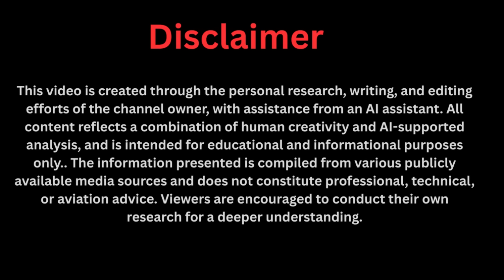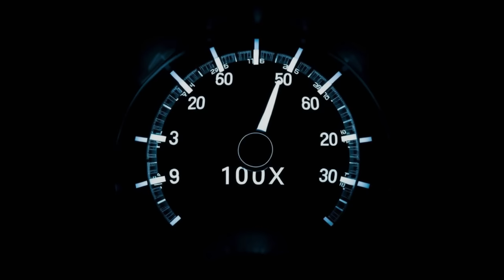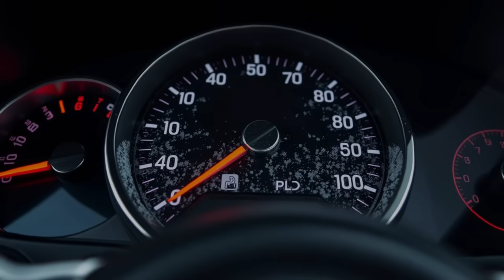We Tested Maxwell Chikumbutso’s Self Powered EV – 7 Shocking Findings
We tested Maxwell Chikumbutso’s self-powered EV and discovered 7 shocking findings that could change transportation forever. From infinite range to alien-like engineering, this car runs without fuel or charging. Could this be the future of electric vehicles? Watch as we reveal the truth behind Africa’s most disruptive innovation and why the world is not ready for it.